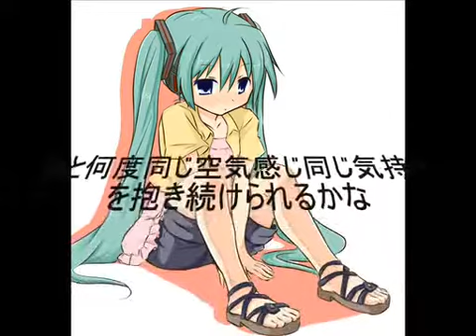【Hatsune Miku】 A New Feeling 【Original Song】 +mp3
If there is a mistake in the title of this video, PLEASE tell me!!

REPRINT FROM NICONICO!!

【初音ミク】新たな気持ち【オリジナル曲】